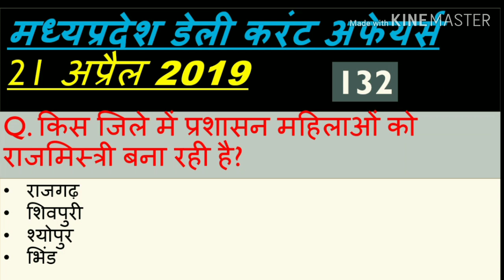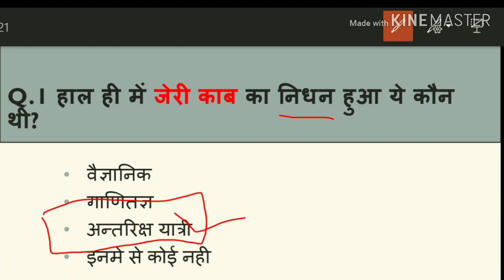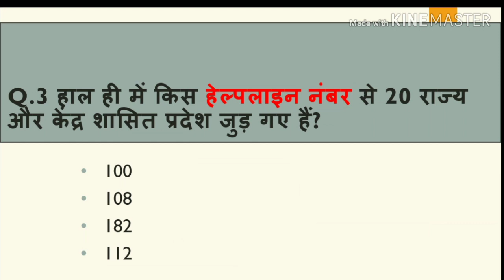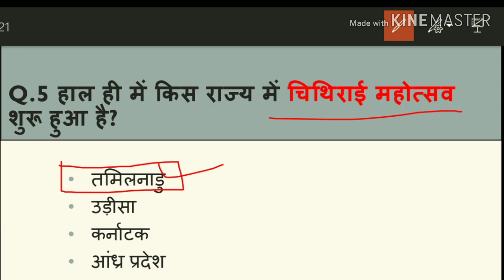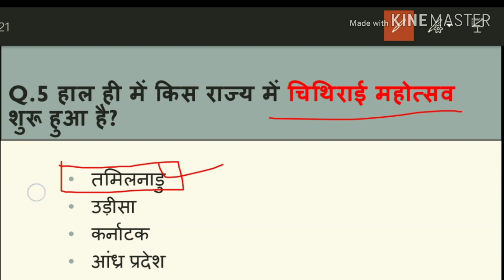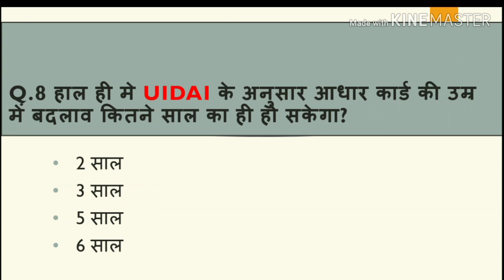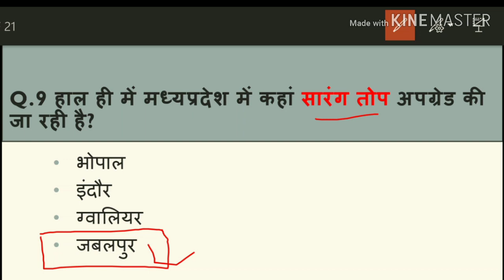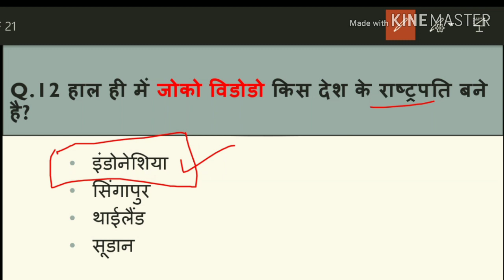Madhya Pradesh : Latest Current Affairs,MP Daily Current Affairs (डेली करंट अफेयर्स)